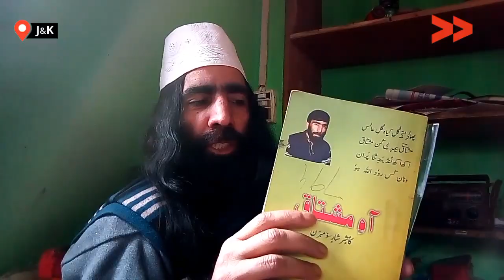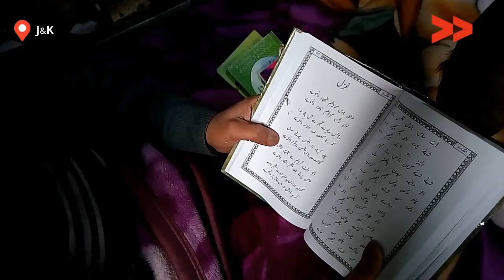Mushtaq Ahmad: Fighting Physical Challenges and Making a Difference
Jahan Ara community correspondent reports from Pulwama, Jammu and Kashmir
Mushtaq Ahmad, a differently abled poet from Malangpora Awantipora, Pulwama is the author of 5 poetry collections. He is an inspiration fighting his physical challenges and making a difference.